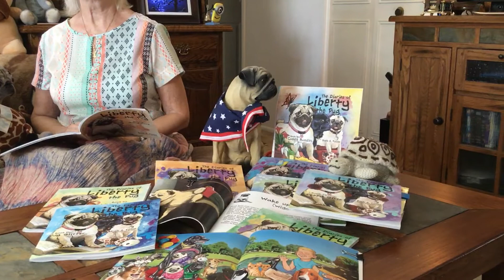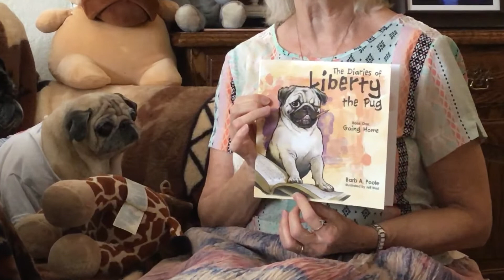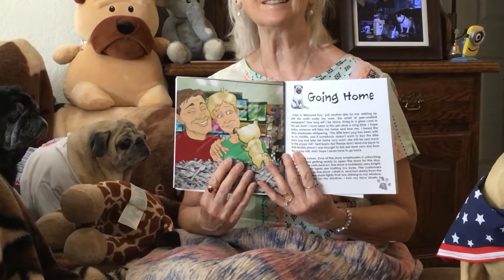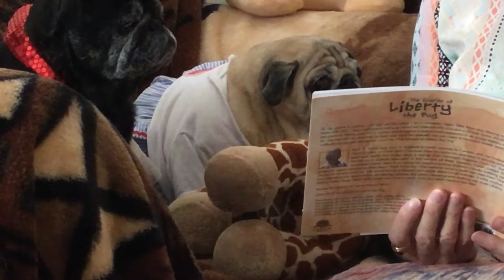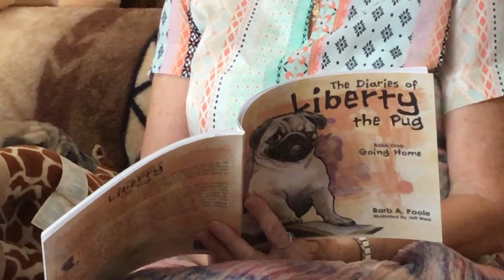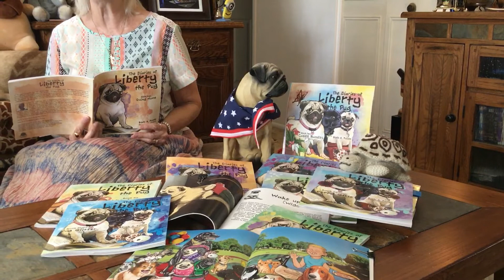Pugs 77th reading “The Diaries of Liberty the Pug Book One: Going Home” Beautiful & true.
Pug Liberty who is blind shares her life with the world bringing love to animals worldwide. Beautiful stories in her ten book series that kids can carry in their heart ❤️ forever.